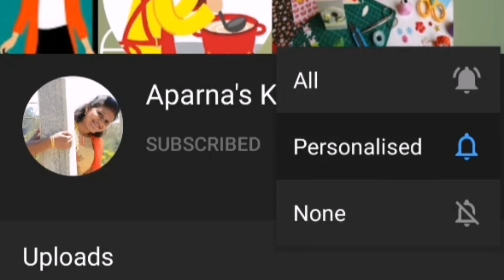Simple Mushroom🍄🍄 Pepper Fry || పుట్టగొడుగు మిరియాలు వేపుడు 🍄🍄 ||Mushroom Recipe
Hi Friends,
In this video I will show you the simple way of making mushroom pepper fry.
This tasty recipe can be paired with rice, roti.

Mushroom Recipe
Mushroom Pepper Fry